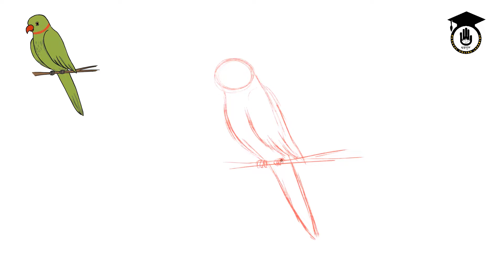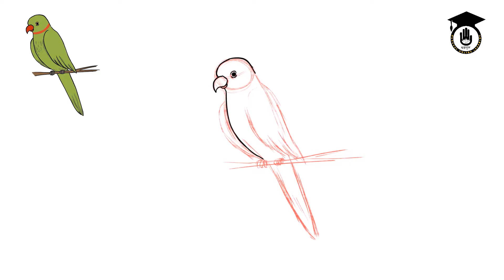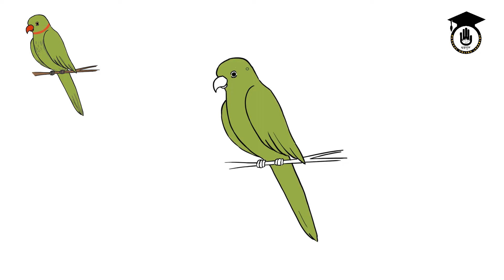105, How to draw Parrot TS, Very Easy Bird Drawing step by step !! Drawing & Painting Gurukul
How to draw Parrot TS, Very Easy Bird Drawing step by step !

Let's learn how to draw Parrot TS. Today's topic is about drawing Parrot TS. If you watch this video carefully and try to do it yourself you will be able to draw Bird within a very short period of time.